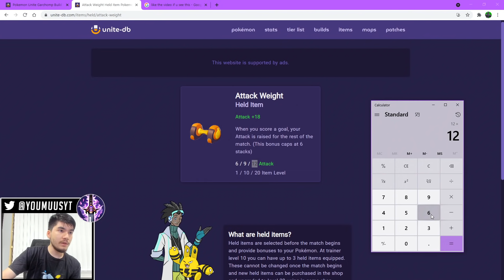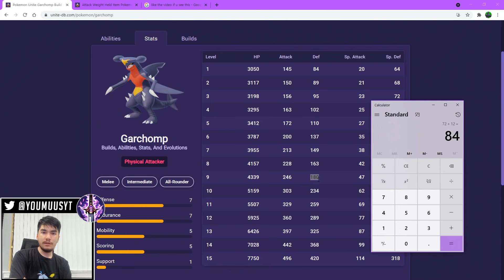MY NEW FAVORITE BUILD ON GARCHOMP ! ATTACK WEIGHT IS HIDDEN OP LET ME SHOW YOU WHY ! POKEMON UNITE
Hey guys Phil / Youmuus here and today we will be showing you why attack weight is super underrated ! This item coupled with our selfish split push playstyle allows us to have insane amounts of attack damage really early in the game making it a keystone to our build and playstyle

0:00 Intro
3:26 Pregame crused footage
5:12 Game 1 This is the perfect start
15:57 Game 2 Easy game easy life
26:47 Outro / Conclusion